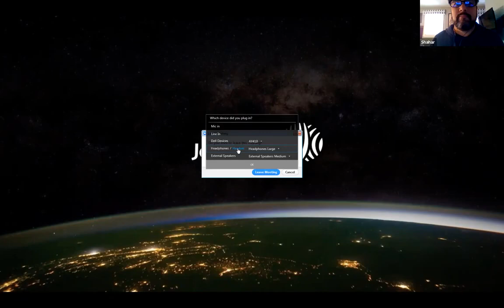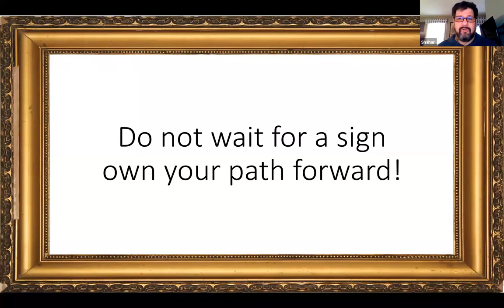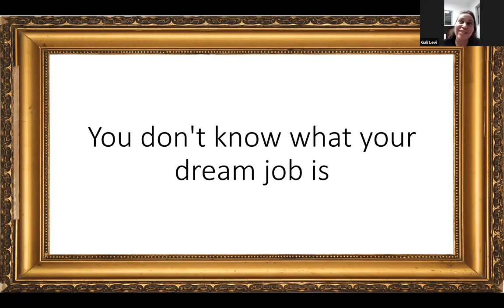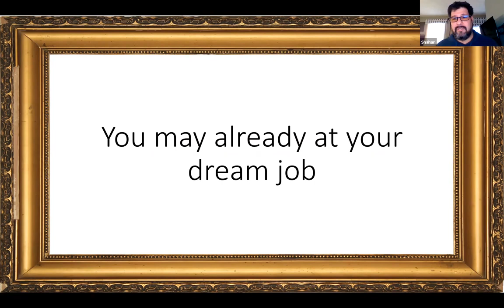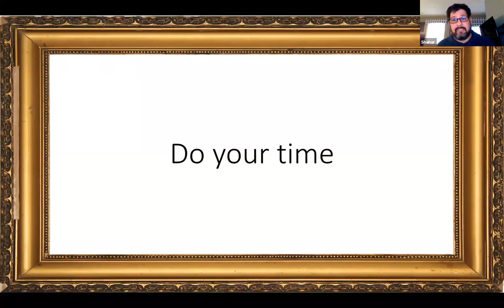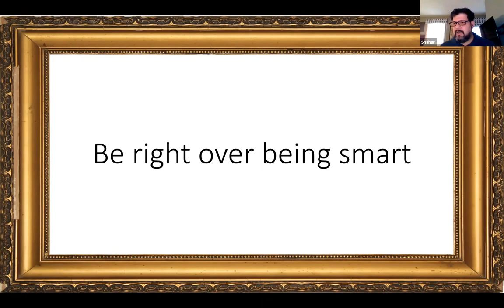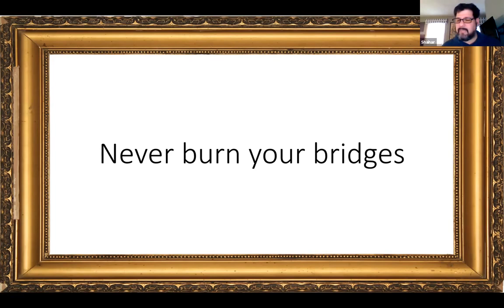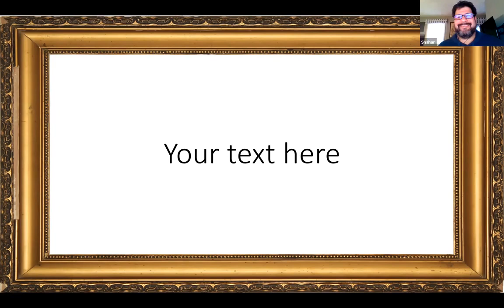Wisdom Wednesday What To Look For In Your First Job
Presenter: Shahar Zeevi, Sr. Director Products at Johnson Controls
Jewish Value: Ask questions seek answers
Date: March 20, 2019

Every Wednesday an industry professional from the Career Up Now
community highlights one of the “48 Sensibilities” of Jewish wisdom, including such topics as living with joy, being ethical, attentive listening, and humility.

These 30-minute sessions are in the form of workshops, online conversations or interactive Q&As and provide a unique opportunity for participants across the country to learn more about the “intersection” between career and Jewish values.